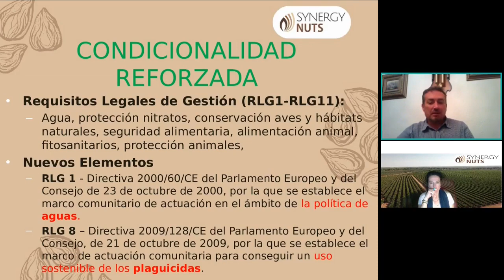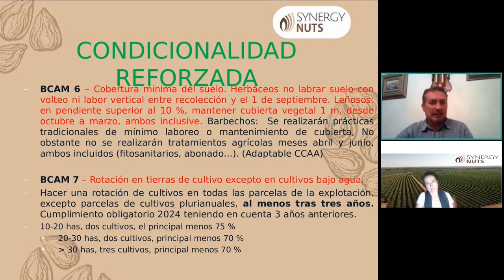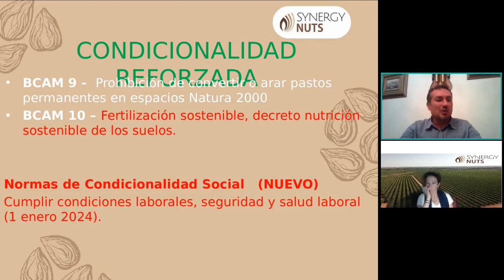La condicionalidad reforzada de la nueva PAC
"Pepita" 🌰 de conocimiento del webinar "La nueva PAC en el cultivo de los frutos secos" puedes verlo completo en el siguiente enlace